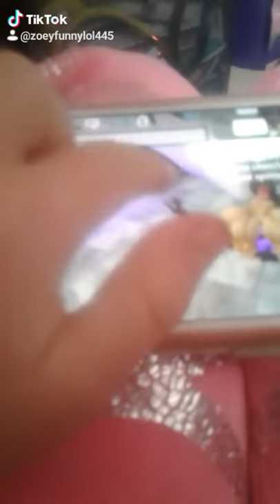Mia skuse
I am LOVE MY FANS